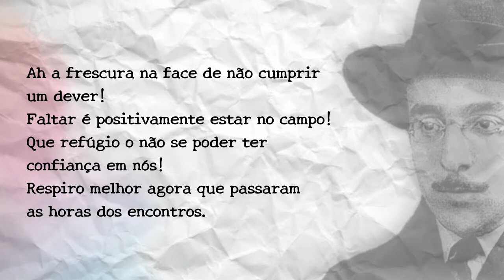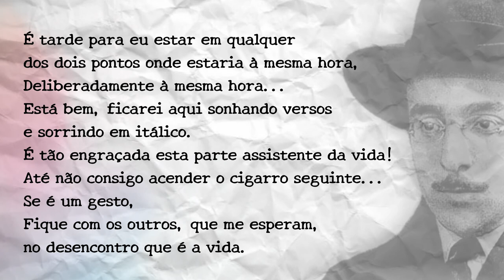Fernando Pessoa - Ah A Frescura Na Face De Não Cumprir Um Dever!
Fernando Pessoa (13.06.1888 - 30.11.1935), nascido em Lisboa, Portugal, foi um poeta, filósofo e escritor. O mais universal poeta português, um grande poeta do simbolismo e do modernismo.

Poeta dos múltiplos "Eus". Explicada em suas próprias palavras:

"Por qualquer motivo temperamental que me não proponho analisar, nem importa que analise, construí dentro de mim várias personagens distintas entre si e de mim, personagens essas a que atribuí poemas vários que não são como eu, nos meus sentimentos e idéias, os escreveria.
Assim têm estes poemas de Caeiro, os de Ricardo Reis e os de Álvaro de Campos que ser considerados. Não há que buscar em quaisquer deles idéias ou sentimentos meus, pois muitos deles exprimem idéias que não aceito, sentimentos que nunca tive. Há simplesmente que os ler como estão, que é aliás como se deve ler."

Seus heterônimos foram:
- Alberto Caeiro,
- Álvaro de Campos,
- Ricardo Reis e
- Bernardo Soares.

Escreveu suas obras em português, francês e inglês.

Considerado o mais importante heterônimo de Fernando Pessoa.
Poeta moderno, aquele que viveu as ideologias do século XX.

De temperamento rebelde e agressivo, seus versos reproduzem a revolta e o inconformismo, manifestados através de uma verdadeira revolução poética.

Obras de Álvaro de Campos:
- “Ode Triunfal”,
- “Ode Marítima” e
- “Tabacaria”.